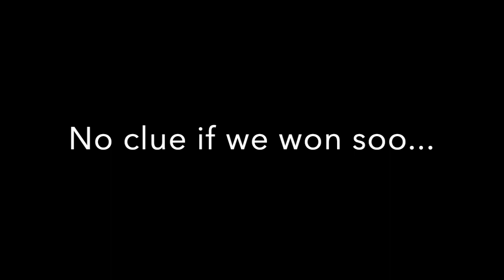I FINALLY WON A TOURNAMENT!!!! / Rocket League!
There are so many things that are hard in Rocket League...Ranking out of Plat, getting credits, playing correctly but one that's always been a challenge is winning a tournament and I just won both a gold and Plat tournament!!

Hey thanks a lot for clicking on my video I had a lot of fun making it and if you enjoyed let me know and if you really want to consider subscribing or even just liking it helps me a lot and pushes me to continue to improve my videos! Or have any feedback for me of things you'd like changed let me know and I' ll consider it!  ;)

One of my top priorities on this channel is to do two things 1. Deliver nicely edited entertaining gameplay and 2. Make you laugh. Everything else is just a bonus as these videos are made just to entertain you and make your day a little better I know I have a long ways to go with my editing and other things!

My Twitch streaming every Tuesday and Thursday if I feel like it!-( Don't really Stream anymore...due to lack of views and such but every now and then ill do one so keep your eyes peeled.